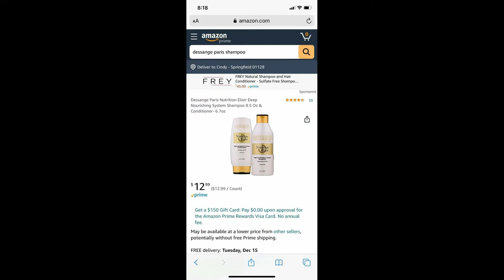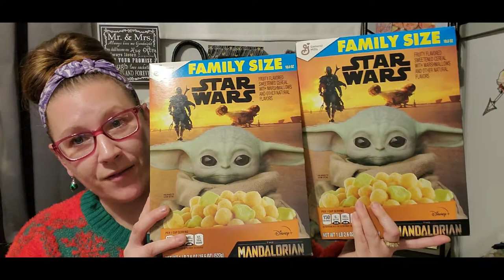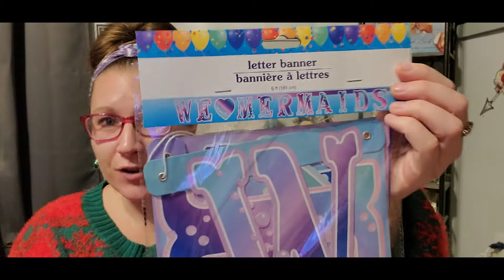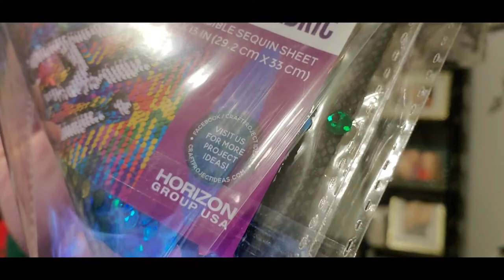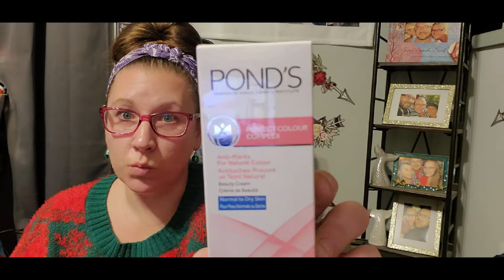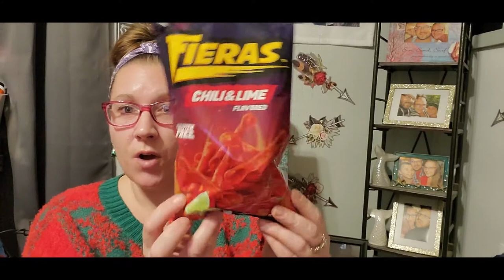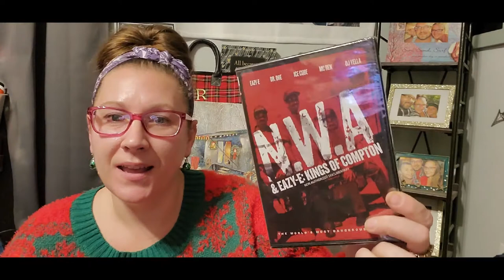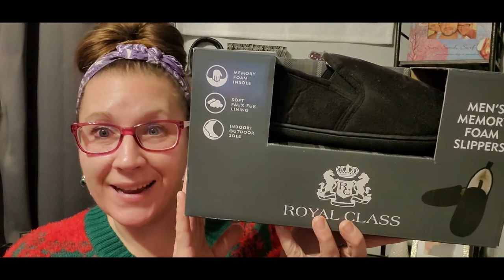YOU CAN NOT MISS THIS!!! DOLLAR TREE NAME BRANDS FOR A $1